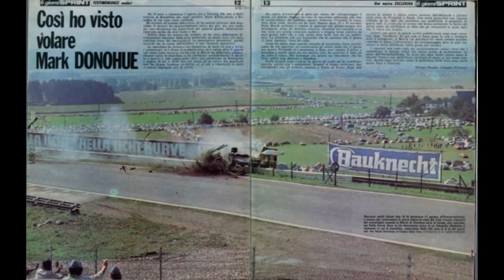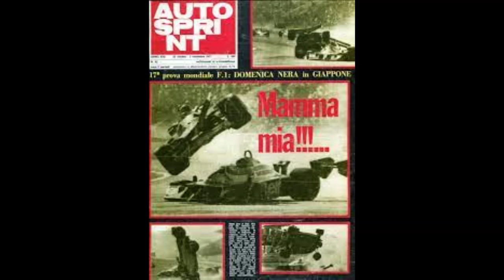Incidenti F1, terribili crash non solo per i piloti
Gli incidenti, in Formula 1, sono purtroppo sempre possibili. Diversi crash hanno coinvolto non solo i piloti ma anche addetti alla sicurezza e commissari di percorso che negli anni hanno pagato, anch'essi, un duro tributo alla loro essenziale opera nei circuiti. In questo video, qualche esempio a partire già dal 1963.

§ Il mio ultimo libro "Quasi ferraristi"